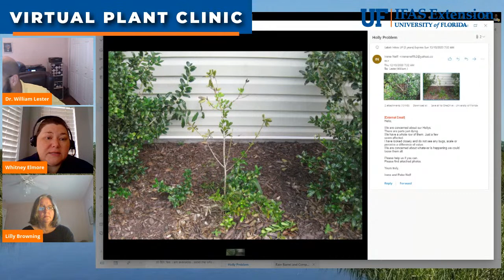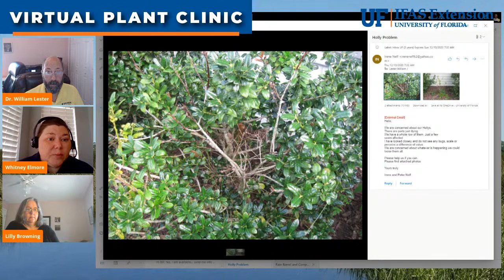The Virtual Plant Clinic With Dr. Bill December 10, 2020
Tune in to our weekly plant clinic, ask questions live online and get research-based answers and advice- now weekly on Facebook Live and YouTube Live!  Joining us this week will be Dr. Whitney Elmore with UF/IFAS Extension in Pasco County.